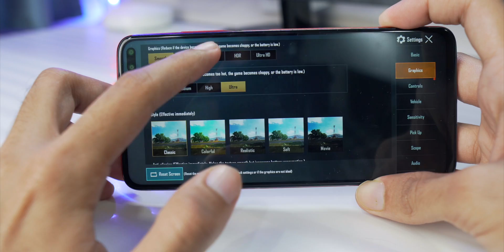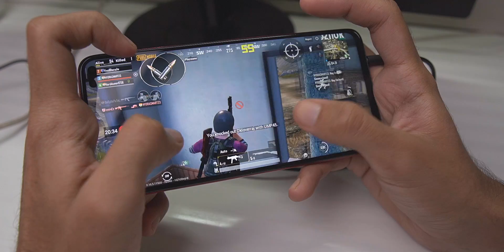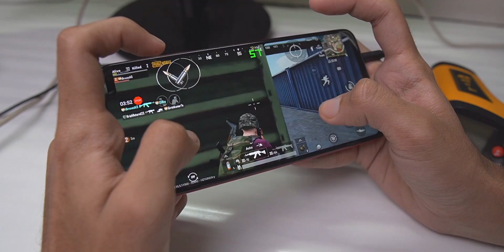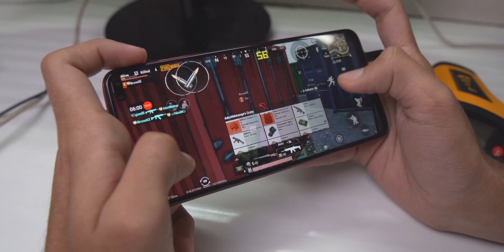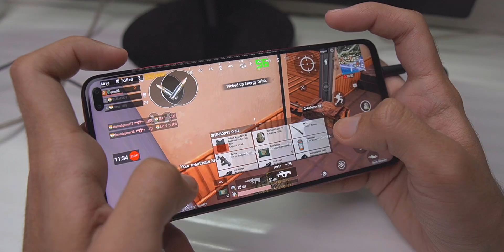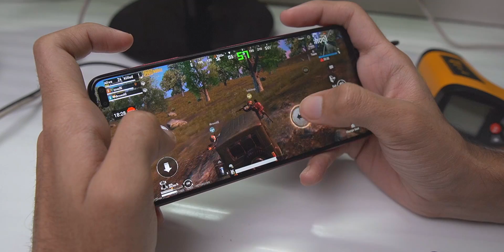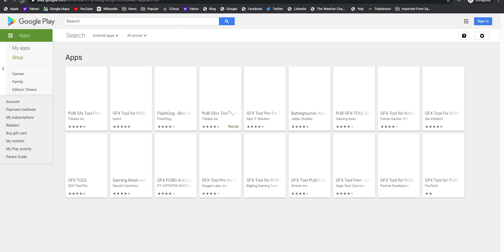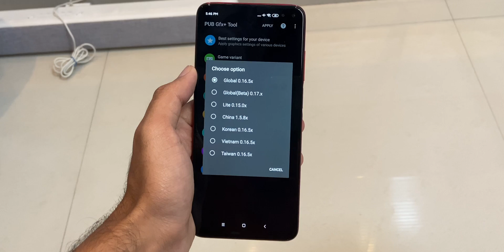Poco X2 Detailed PUBG Review with FPS🔥 GFXTool with Extreme 60FPS Gameplay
Poco X2 PUBG Test with GFXTool and Smooth/Extreme settings with FPS, Battery Drain and Heating Test
Poco X2 is launched with a Snapdragon 730G. It supports PUBG on Smooth + Ultra by default which is upto 40FPS. However, in this video, we will be using GFXTool to enable Extreme Settings which is upto 60fps and check if Poco X2 Can play PUBG at 60fps.
FPS Meter/Benchmarking App Used:- Gamebench